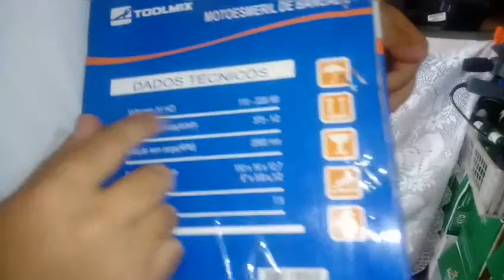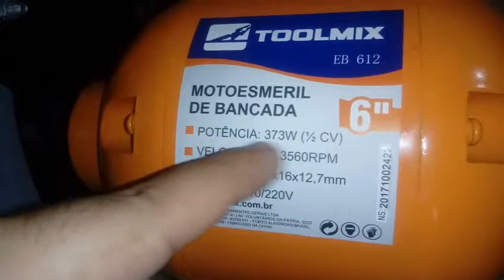Apresentaçao esmeril toolmix